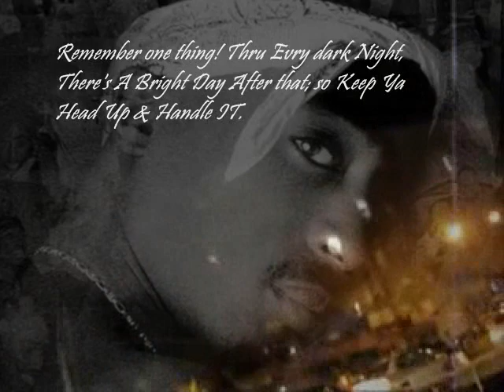God Bless REMIXX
Pac..